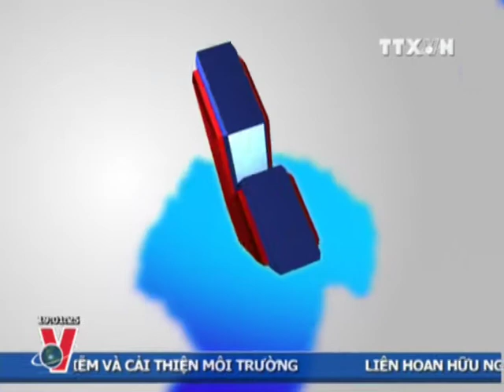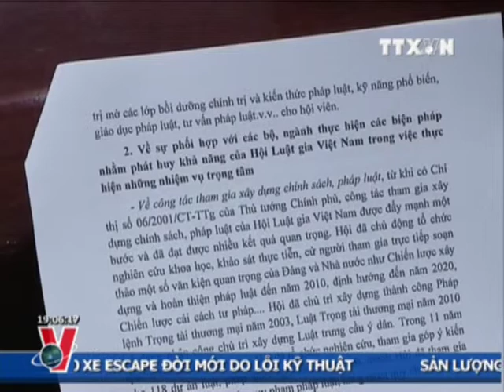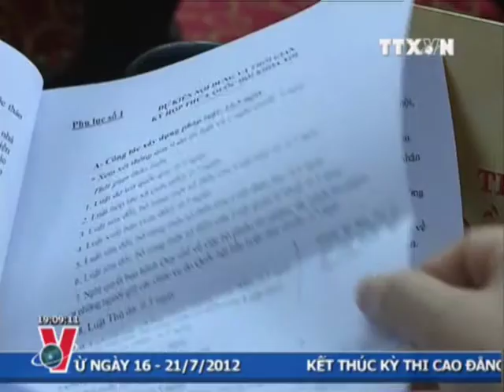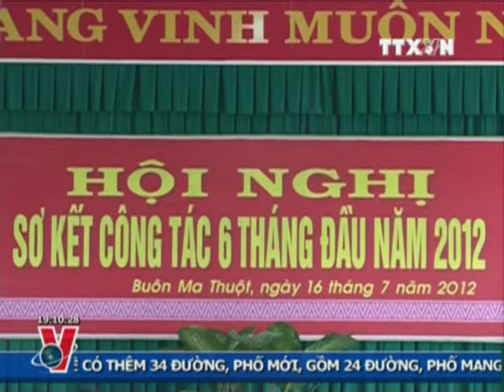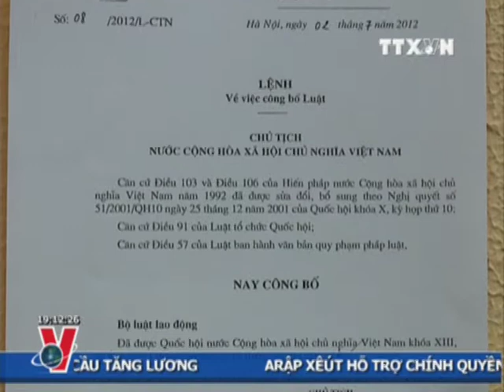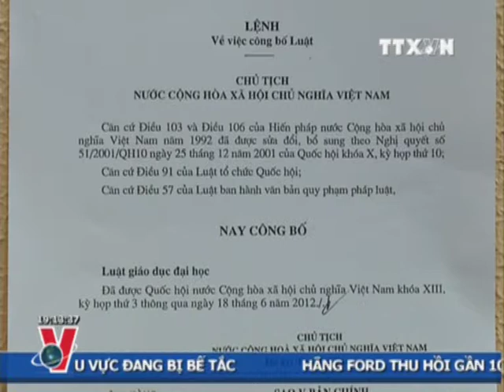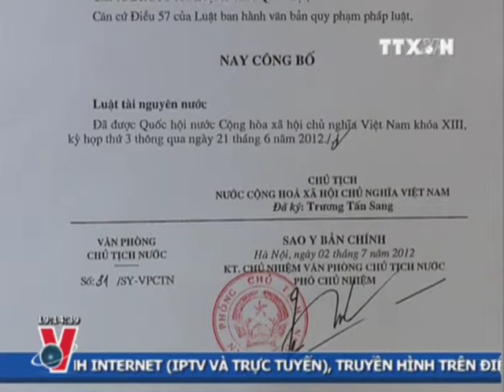THỜI SỰ 19H 16.7.2012 CLIP 1/2, TTXVN, VNEWS, VNA, TRUYỀN HÌNH THÔNG TẤN, TTXVN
ts19h 16-7cl1